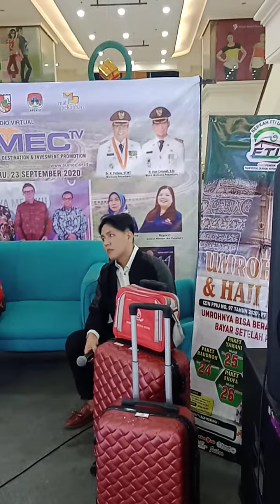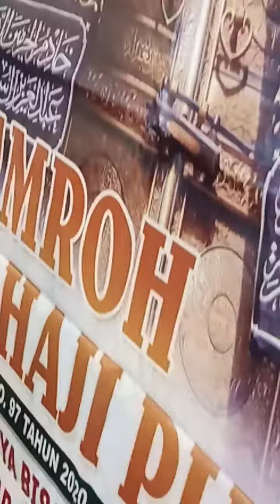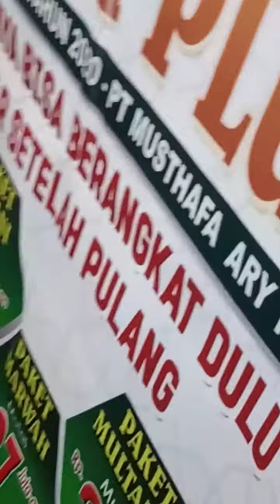Talkshow Travel FTI MelayuTV SumecTV Livestreaming